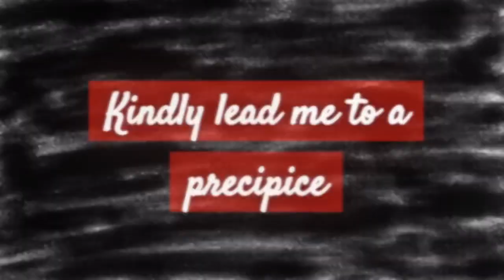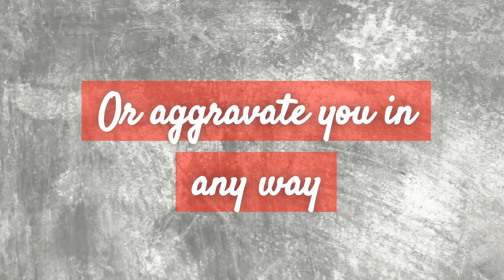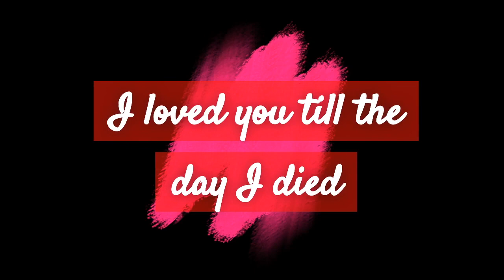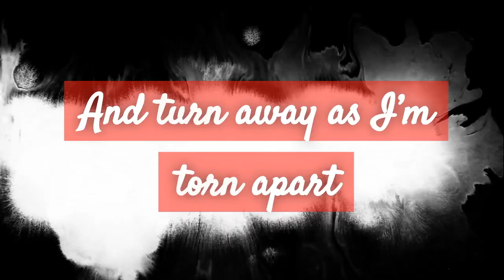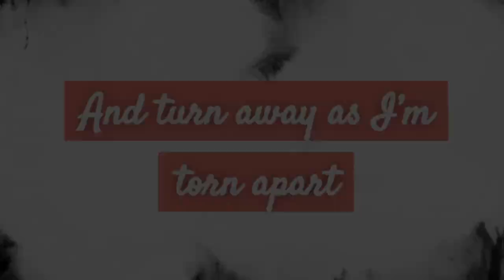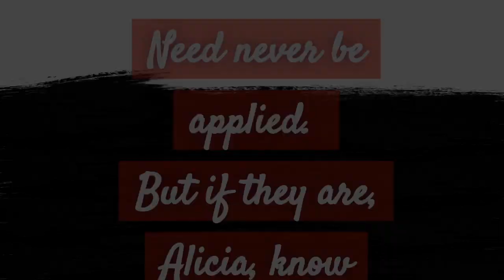14 February 2024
Here’s a song I wrote for the love of my life.
It’s on Spotify if you like it.